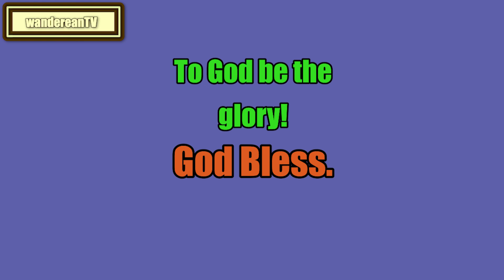Exodus Chapter 34 verse 5 to 9 || Matthew Henry's Commentary on the Whole Bible